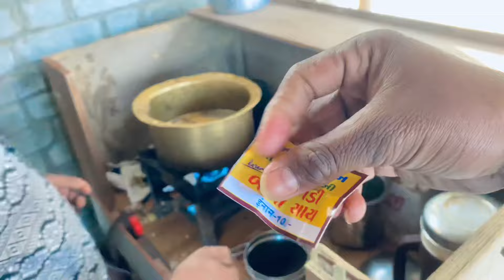Aaj Gaye દશામાંનુ મંદિર🙏🏻🚩jay ગોગા મહારાજ ❤️મંદિર gujarati Vlog ​⁠​⁠@snsandipthakor387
Aaj Gaye દશામાંનુ મંદિર🙏🏻🚩jay ગોગા મહારાજ ❤️મંદિર gujarati Vlog ​⁠

aaj gaye દશામાંનુ મંદિર,દશામાં નુ મંદિર,કડી નુ દશામાં નુ મંદિર,દશામાં નુ મંદિર મીનાવાડા,મીનાવાડા દશામાં નુ મંદિર,દશામાં,દશામાં નો મોટો ચમત્કાર થયો,દશામાની આરતી,દશામાની મૂર્તિનું આ મંદિર કેમ બન્યું,દશામાં નું વ્રત કરતા આ વસ્તુ નું ધ્યાન રાખવું,મીનાવાડા દશામાં ના દર્શન કરવા જતા થયો અકસ્માત,દશામાં નું વ્રત,આંચકી માતા મંદિર,દશામાંના પરચા,દશામાં ના ગીત,દશામાં ના ગરબા,દશામાં ના સોંગ,દશામાં ની આરતી,દશામાંની વાર્તા,દશામાં નો વિડિઓ,દશામાં નો ઇતહાસ

ગોગા મહારાજ,ગોગા મહારાજ ની વાત,ગોગા મહારાજ ના ટેટસ,ગોગા મહારાજ સ્ટેટસ,ગોગા મહારાજ ના ગીતો,ગોગા મહારાજ ના નવા ગીત,ગોગા મહારાજ નો ઇતિહાસ,ગોગા મહારાજ ના સ્ટેટસ,ગોગા મહારાજ ના ટેટસ 2022,ગોગા મહારાજની રેગડી,શેભરના ગોગા મહારાજ નો ઈતિહાસ,ગોગા મહારાજ સ્ટેટ્સ વ્હોટ્સએપ,jay mataji kc,ગોગા,ગોગા ગમનપુરા,ગોગા નો ઈતિહાસ,ગોગા બાપા,jay goga status,jay goga maharaj,કાહવા ધામ ગોગા બાપા નો ઇતિહાસ,ગોગા ની રેગડી,jay goga status 2022,જોજે ગોગા મારુ ફાળિયું ફેંદાઈ ના

SANDIP GUJARATI VLOGER -જય માતાજી🙏🏻
આપણી ચેનલ માં તમા❤️
આ ચેનલ ઉપર દરરોજ Dalit vlog જેાવા મળશે…
આ ચેનલ ની અંદર તમને
😍life steal vlogs
👳🏼‍♀️દેશી vlog
🌾farmer vlogs
👨‍👩‍👦‍👦ફેમેલી vlogs

જેાવા મળશે

Upload time -?🤷🏼‍♂️

તો આપણે ગુજરાતી તરીકે સપોટ કરજેા….❤️

અને હા ઘંટડી દબાણના નું ભૂલતા નય….હો